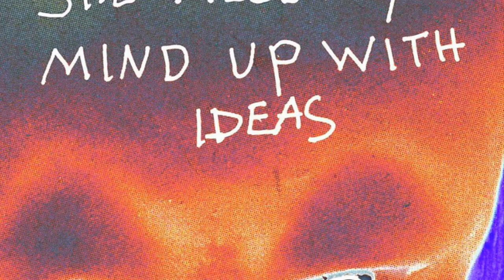Boogie - Soup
Prod by Boogie